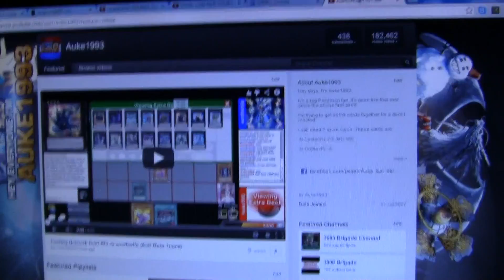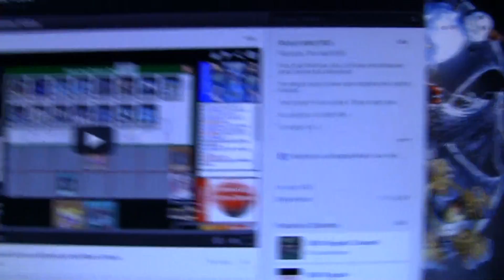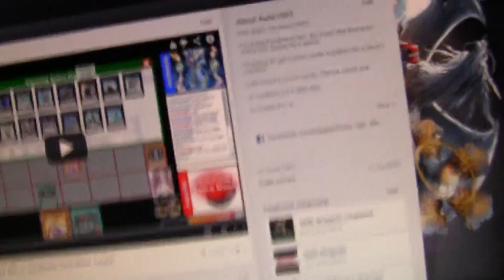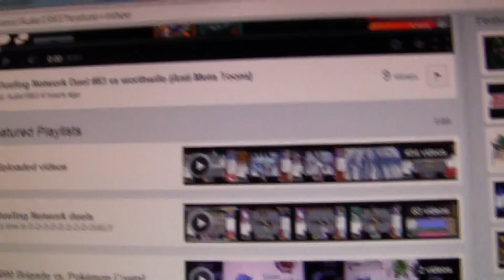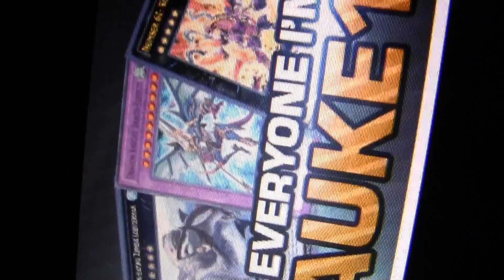Channel background got an amazing update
Thanks a lot SMPGaming for making this awesome Youtube channel background and avatar.
Also, do you like TGX2-RZM? How do you think it will be used?